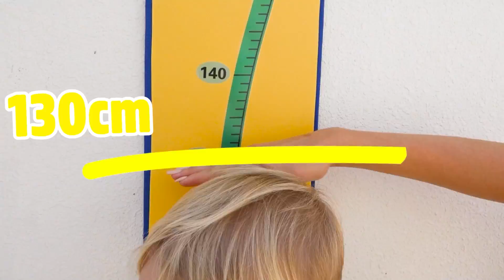블라드와 니키와 함께 하는 아이들을 위한 재미있는 이야기!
기원 후
이 비디오는 블라드와 니키가 만드는 데 도움을 준 제품을 다룹니다.

구독하세요!